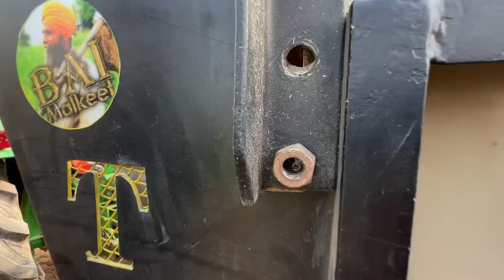ਕਣਕ ਚ ਰੇਅ ਦਾ ਕੰਮ / ਲੰਗਰ ਲਈ ਟਰਾਲਾ ਤਿਆਰ / ਮਿੱਲ ਦਾ ਮਾਹੋਲ /